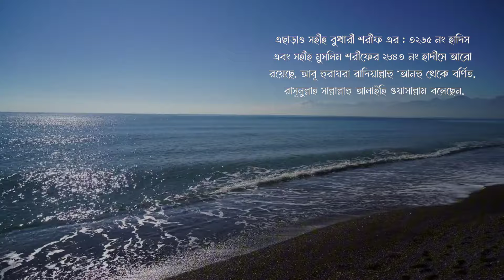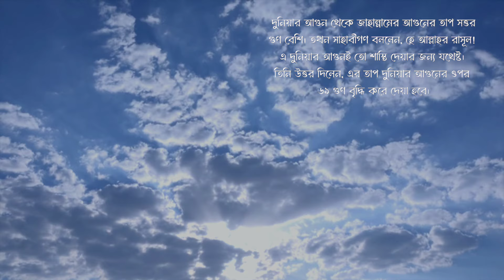কোরআন ও হাদিসের আলোকে জাহান্নামের বর্ননা | জাহান্নামের আগুন | Islamic video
জাহান্নামের বর্ননা জাহান্নামের বর্ননা কোরআন ও হাদিসের আলোকে জাহান্নামের আগুন কেমন হবে
vlog Video Bangla new vlog Video 2024 vairal video blog video tranding video 2024 Islamic video Islamic history golpo bangla  Assalamualaikum dear viewers, you can listen to new flute music through this channel of mine.